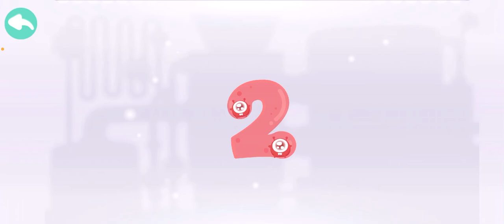Candy Bots Games 1-5